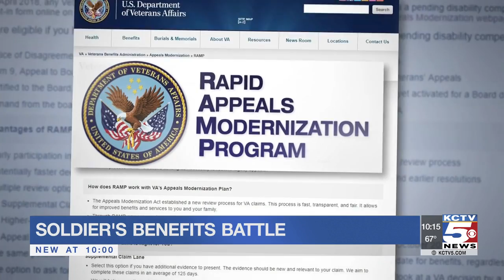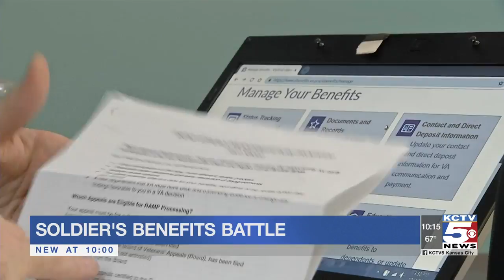Veteran finally wins claim after 10-year battle with VA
There may finally be some hope for veterans battling appeals with the V.A.